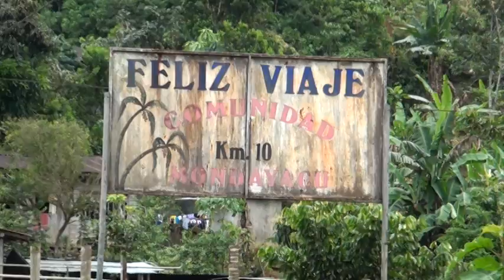NARANJILLA ALLY TV NAPO